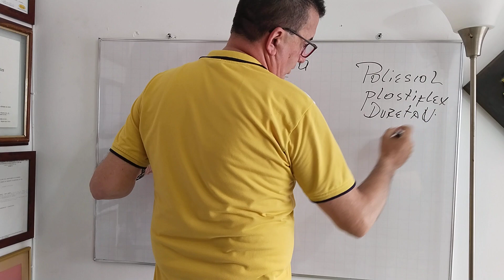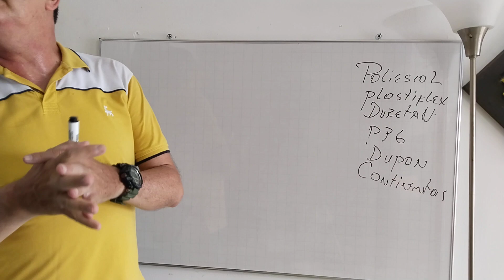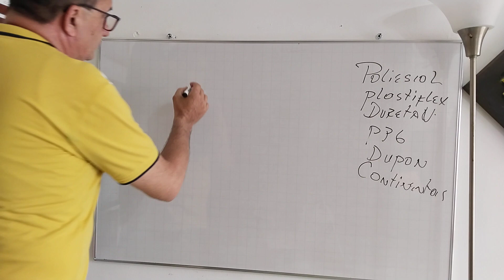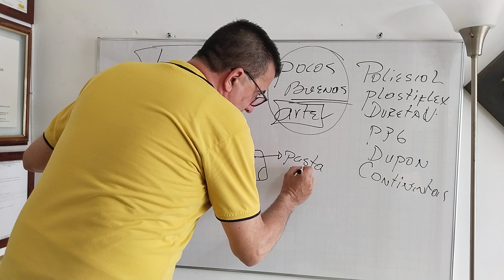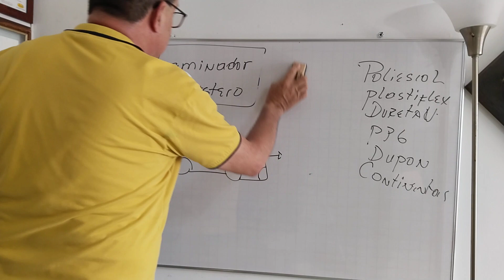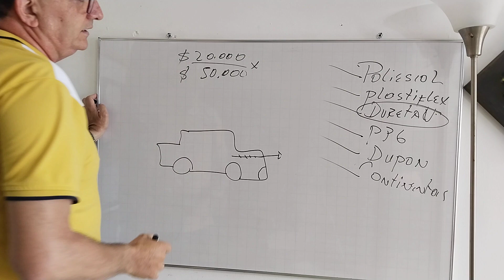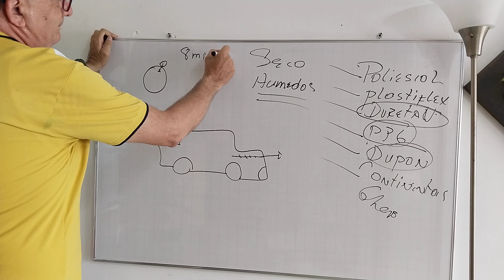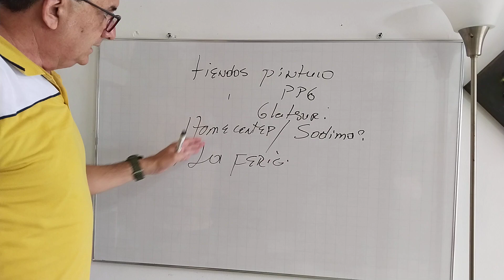Que es una Masilla Dos Componentes osea 2 k